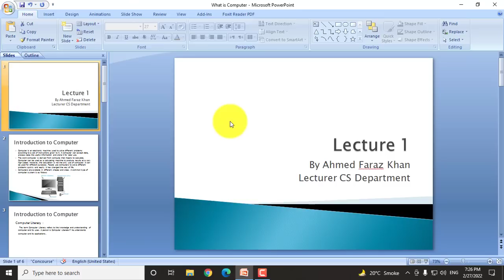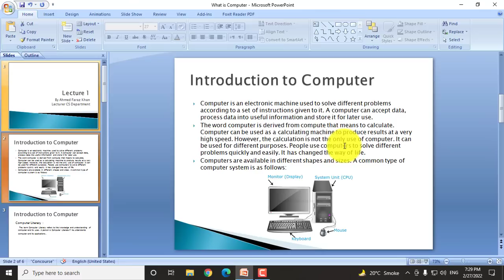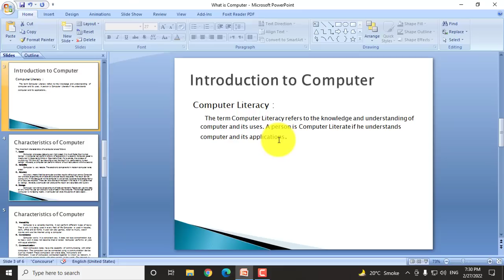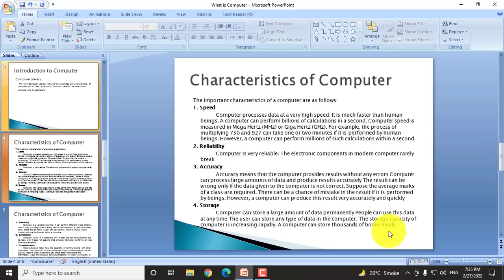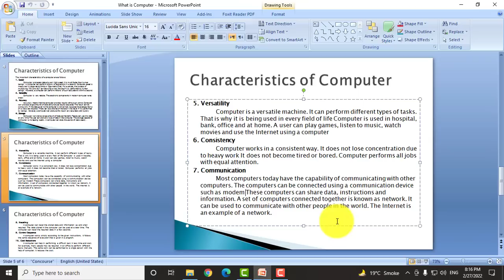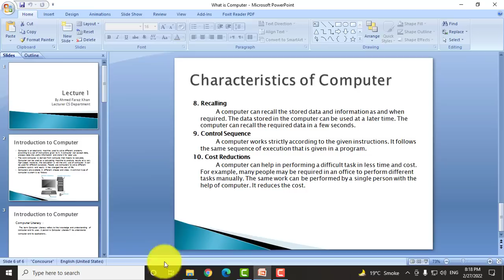What is Computer ? Characteristic of Computer || Introduction to Computing Application CSI-321 Urdu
In this video you will learn what is computer and characteristic of computer

Computer is an electronic machine used to solve different problems according to a set of instructions given to it. A computer can accept data, process data into useful information and store it for later use.

You can also watch my these videos on Introduction to Computer Application with notes